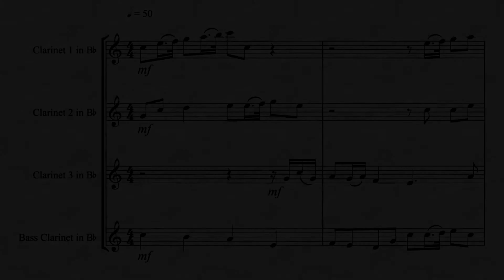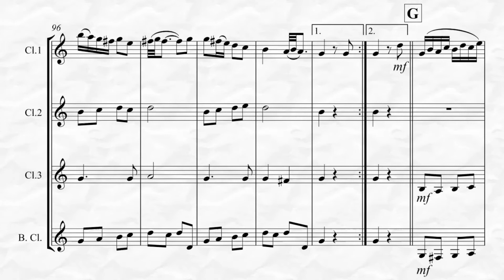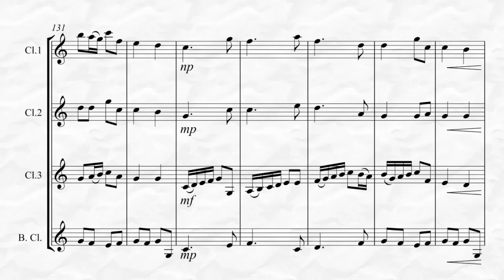Marcello - Sonata in F Major (for Clarinet Quartet)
Sonata in F Major by Benedetto Marcello transcribed here for Clarinet Quartet by Kenneth Abeling. This is a lovely Sonata and is programmable for a variety of sacred or secular occasions in movements or in its entirety including Weddings and is accessible to the advanced intermediate level players and above. Playing Time: 5:50 Without Repeats 8:20 With Repeats. To listen and view in its entirety and purchase please go